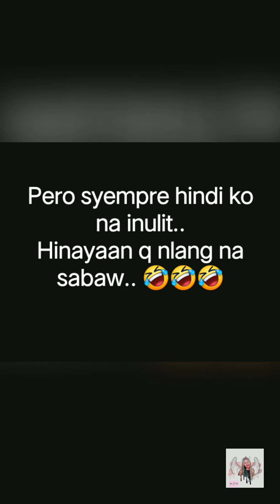Our First BONGABON Adventure |2020